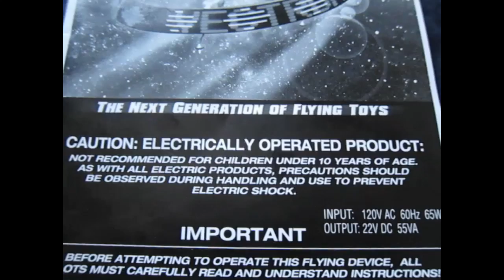Don't Get me Electron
My son William, operating our new toy, Vectron, which he calls Electron.